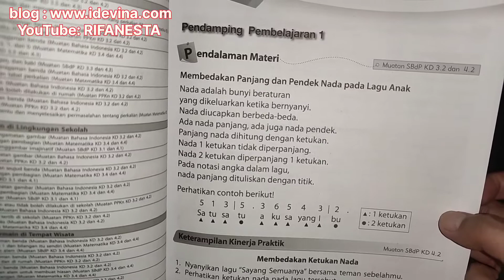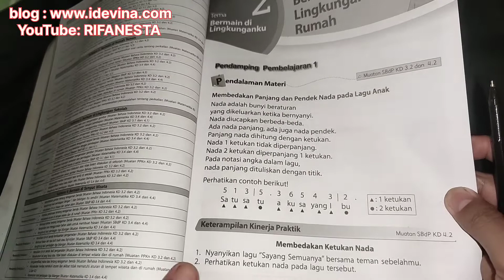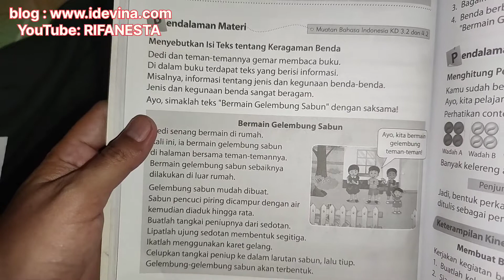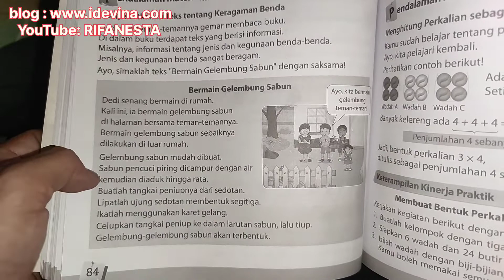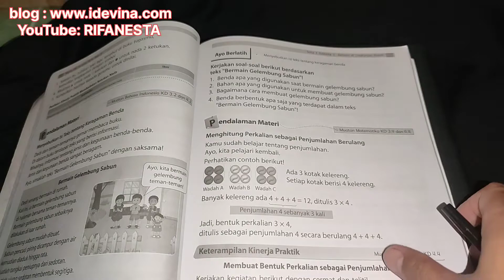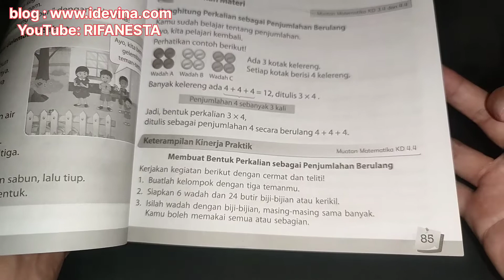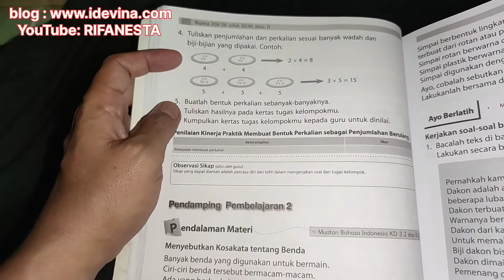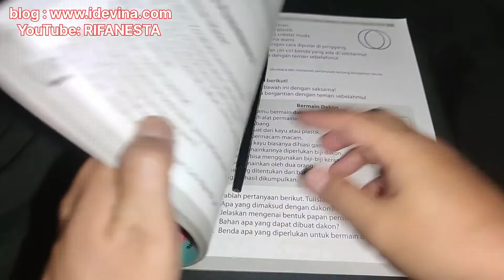bupena 2A tema 2 subtema 1 pembelajaran 1 halaman 83-86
bupena bupena 2A tema 2 subtema 1 pembelajaran 1 halaman 83-86. selengkapnya di playlist bupena kelas 2 @rifanesta5753